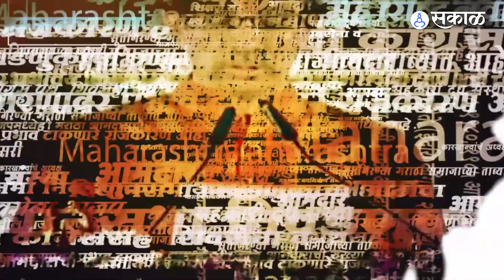Satyajit Tambe यांचे मोठे विधान, मला परत Congress मध्ये बोलवावं, ‘मला बाहेर ढकललं |Nana patole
‘मला काँग्रेसमधून बाहेर ढकललं, मला परत बोलवावं’, सत्यजित तांबेचे विधान...
YW, YL_0823